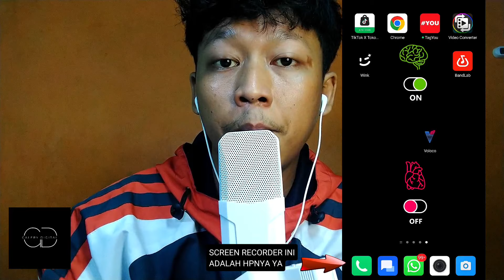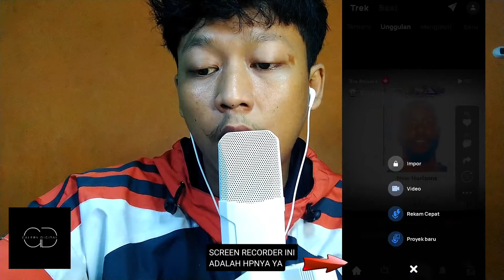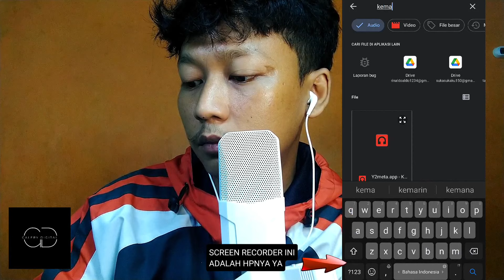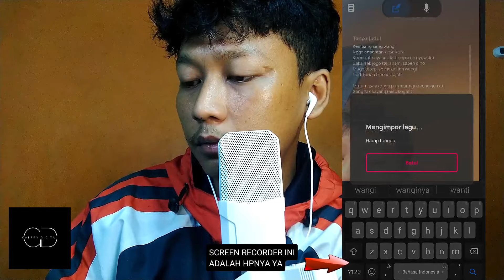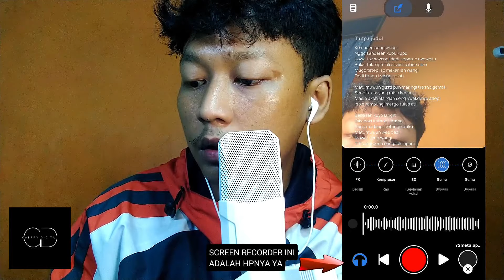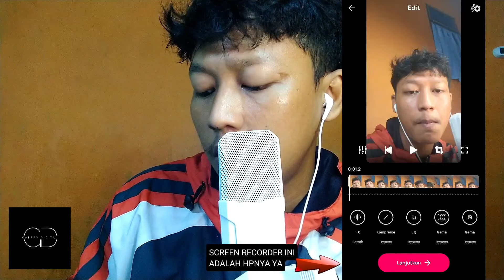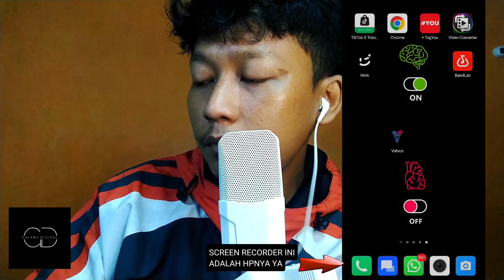CUMA PAKE 1 HP || TUTORIAL MUDAH COVER LAGU DIRUMAH SENDIRI TANPA MENGGUNAKAN ALAT PROFESIONAL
GALERYDIGITAL
Hai kawan kawan youtub semuanya kali ini saya akan memberikan/ mengshare tentang cara mudah mencover lagu sendiri di rumah dengan alat seadanya dan hanya menggunakan 1 HP saja jadi jangan lupa nonton sampai habis agar kalian tidak gagal faham dan tidak gagal, tetep tonton GALERY DIGITAL
yaitu

Cuma pake HP//tutorial mudah cover lagu sendiri dirumah

Dukung trus chanel GALERY DIGITALya

GALERYDIGITAL

Tag.